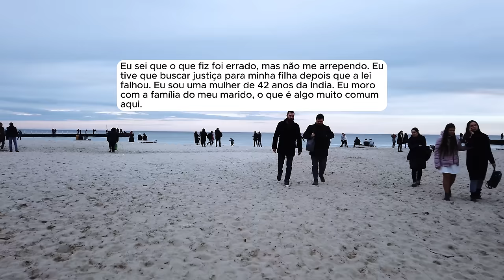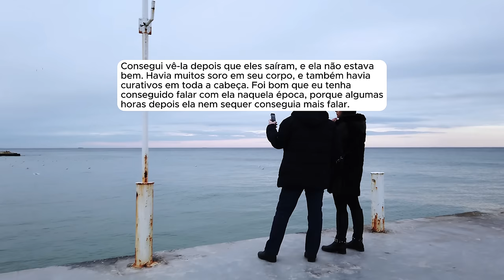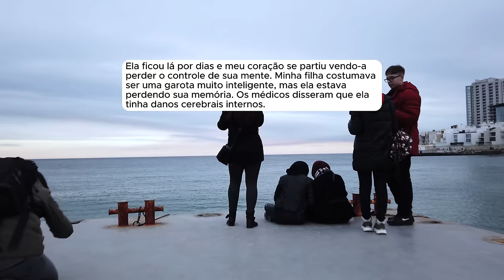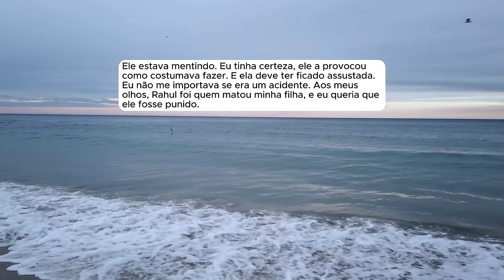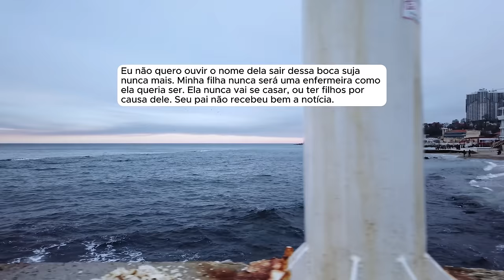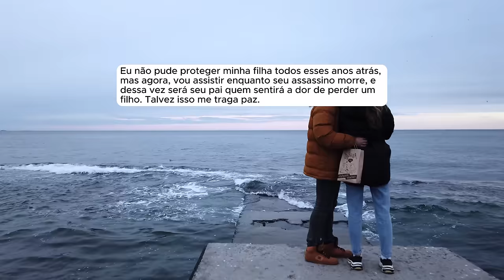🗿🍷Ele destruiu a vida da minha filha, e eu me vinguei destruindo a dele.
Sobre o Nobre do Reddit:
Capítulos
00:00 - Introdução
00:34 - Início da História